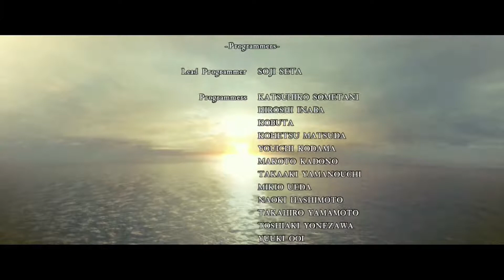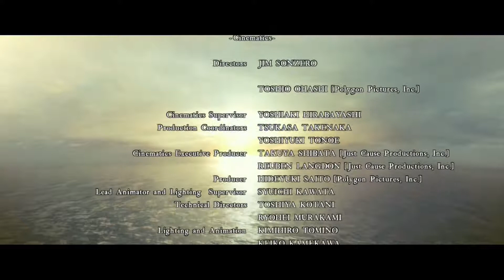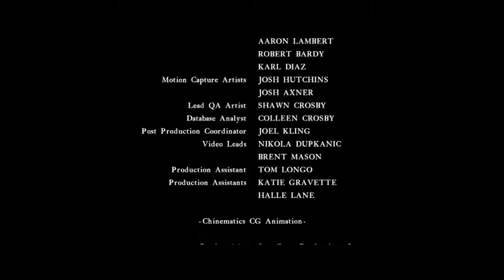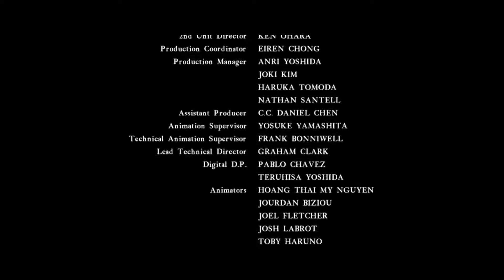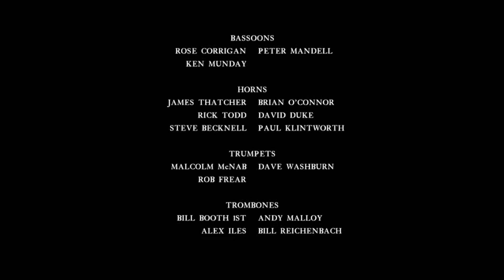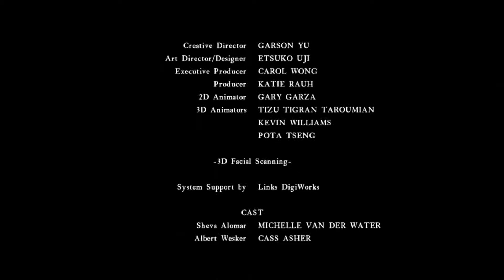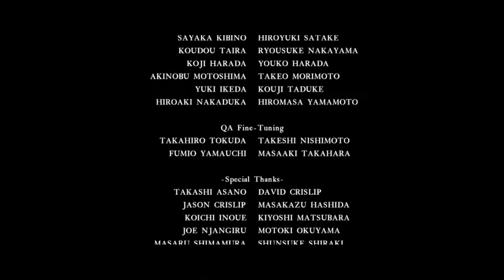Let's Play Resident Evil 5 #40 - Tanz auf dem Vulkan [Finale][HD][Ryo]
Während Jill und Josh zur Rettung eilen, kämpfen Chris und Sheva um ihr Leben...